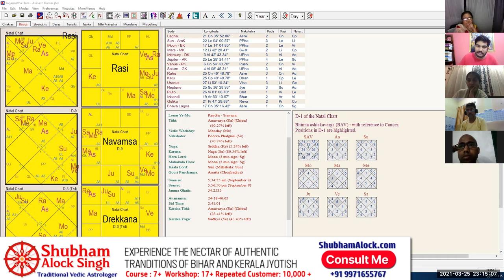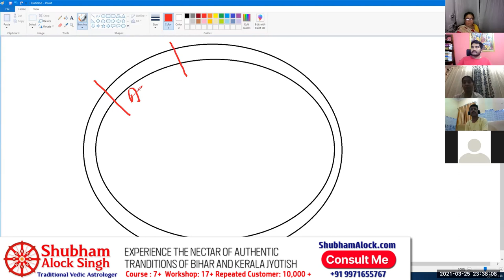Secrets of Ashlesha Nakshatra in Vedic Astrology | Nakshatra Pada and Navamsa Secrets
The Secrets of Ashlesha Nakshatra, Ashlesha Nakshatra Mantra explained with meaning, Stories of Ashlesha Nakshatra, Karma of Ashlesha Nakshatra and result of different Padas in Ashlesha Nakshatra, Remedies for Ashlesha Nakshatra, the path of success for Ashlesha Nakshatra.